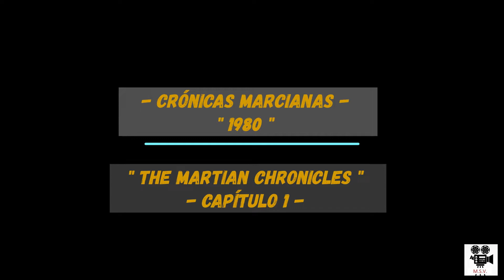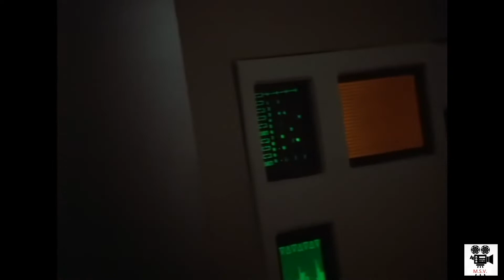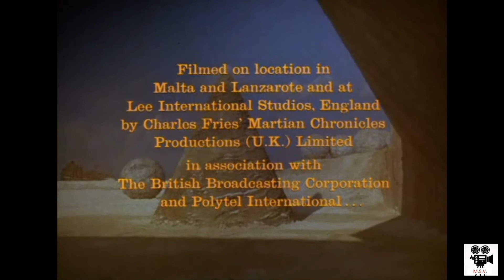Crónicas marcianas - Parte 1, 1980. Miniserie - 1080P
Cinemanía Club

Primer capítulo de la miniserie de 3 episodios, basada en la novela homónima que Ray Bradbury escribió en 1950. Relata la colonización de Marte por los hombres y su personaje principal es Rock Hudson.